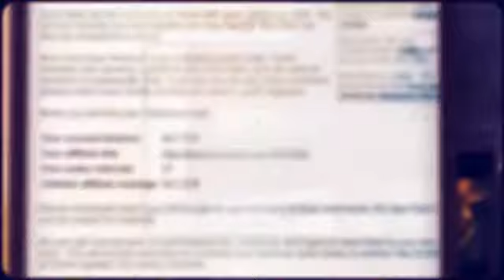brand new movie releases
myMoviePass has the best rates online because we only charge you for your movies; there are no monthly fees, subscription rates, additional hardware or limitations of any kind. myMoviePass is simply movies in their purest form!
Upgrade both your home entertainment system and your computer's media center with myMoviePass. Download the films that take full advantage of your home theatre. Watch the movies that promise to add a little more drama, humor, intrigue, suspense and mystery into your life! Get the most from your movies with enhanced, high-rez visuals and clean, super-crisp sound.
brand new movie trailers
brand new movie releases dvd
brand new movie trailers 2013
2010 brand movie releases
brand perry dvd
perry brand russell
movie new dvd